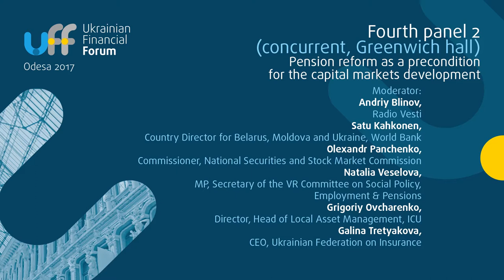Ukrainian Financial Forum 2017 - Nataliia Veselova, MP - Pension panel speech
The country has been waiting for the second pillar of the pension system since 2003, and it’s now time to take responsibility and correct this situation, according to Member of Parliament, Secretary of the Verkhovna Rada Committee on Social Policy, Employment& Pensions Natalia Veselova.

Other panellists agreed. According to panellists, conditions have improved over the last two years, although Ukraine has not achieved all its goals.
USAID defined two years ago three main concerns: macroeconomic stability, financial sector readiness, and the ability to implement reform. The macroeconomic situation has improved significantly, the economy has stabilised, and the financial sector's readiness has improved, as evidenced by greater profitability, and improved protection of savings, among other things.
However, the ability to implement reform remains inadequate.